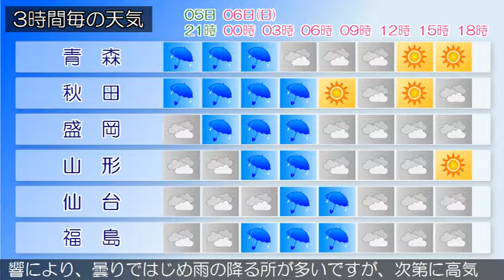2019/10/05 東北地方の天気予報 夕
低気圧が日本の東にあって、東北東へ進んでいます。東北地方は、曇りや晴れで、日本海側では雨の降っている所があります。５日夜は、寒気や気圧の谷の影響により、曇りで雨の降る所があるでしょう。６日は、気圧の谷や湿った空気の影響により、曇りではじめ雨の降る所が多いですが、次第に高気圧に覆われるため、日本海側では晴れる見込みです。